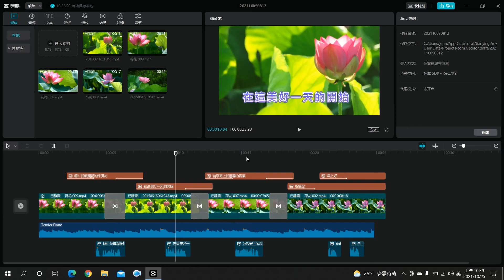剪映入門-04 讓剪映為你朗誦旁白《手機到相機 錄影修圖很容易》鹿秀社區大學110秋季班